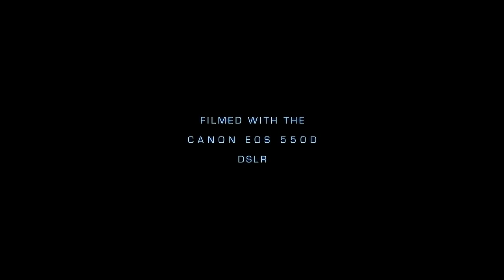No Escape - short film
A short thrilling film about a man who is chased by a red car.

Filmed with the Canon Eos 550D DSLR

[Tags]
Short film movie winner no escape fall trailer thill thrilling car sleep case canon dslr 550d "vincent laforet reverie" freddieW drama action nocturne independent camera cinema thriller trailer teaser official great cc tj-tronics entertainment action extra tight extratight dream comedy "Portal: No Escape"